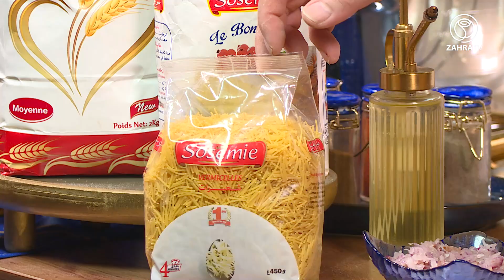مايدتكم مع رشيد/ حساء البطاطا بالدجاج بنة ولا أروع يوالم فالبرد هذا - كيكة بالليمون خفيفة وبنة 😍😋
: أبونيي صفحة اليوتوب  Zahra tv باش متراطي والو مالجديد نتاع برامج

: هاوليك Zahra tv إلى مراكيش حابة يفوتك والو من الوصفات الجدد تاع
: Zahra TV التردد الجديد للشبكة التليفزيونية
 10922 V 27500